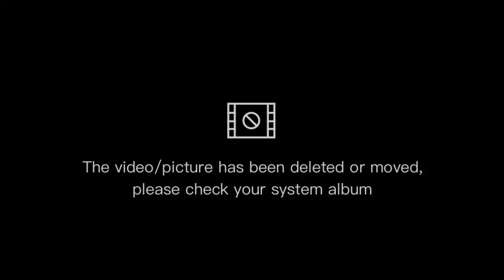tennessee whiskey is a good song l really love it [AnnieBulleser vlog]